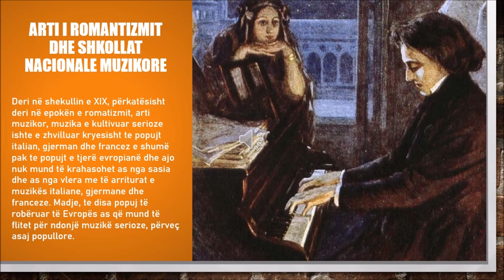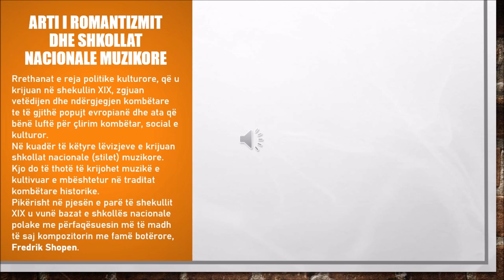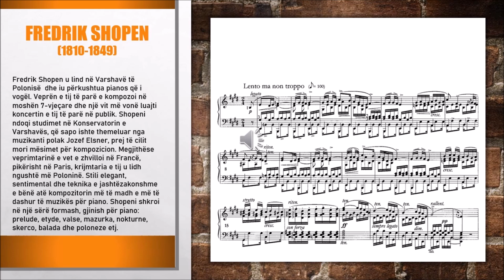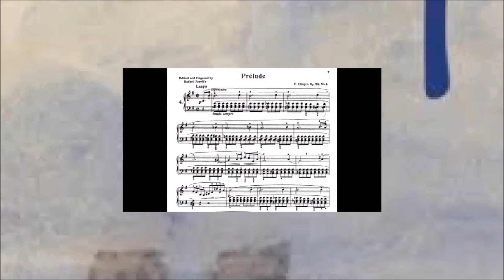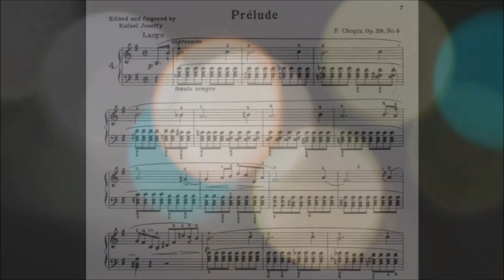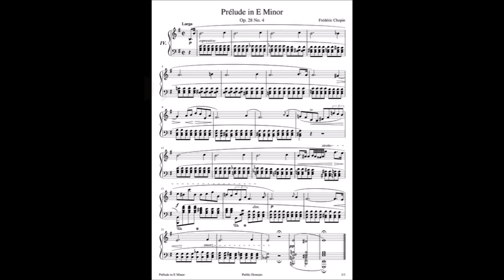J5SHK11-1- Arti i romantizmit